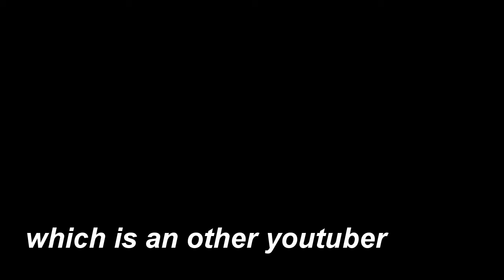adout the games on our channle